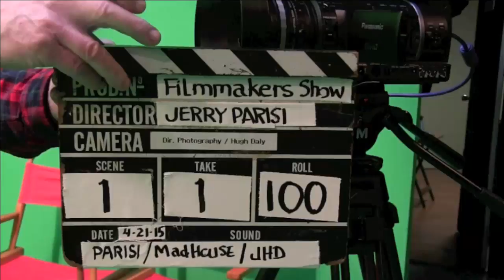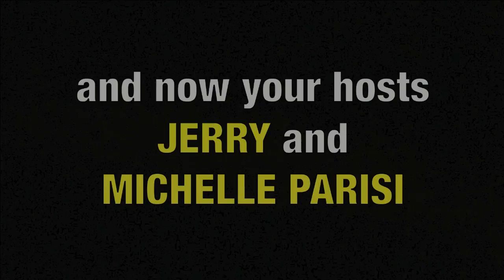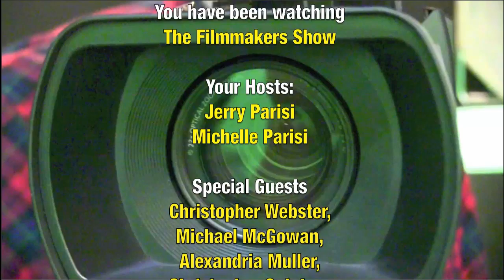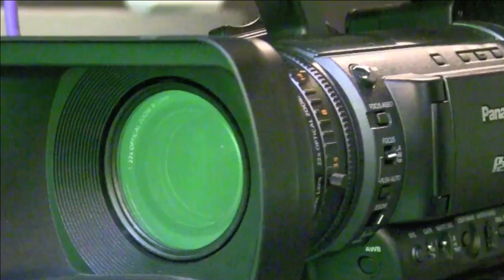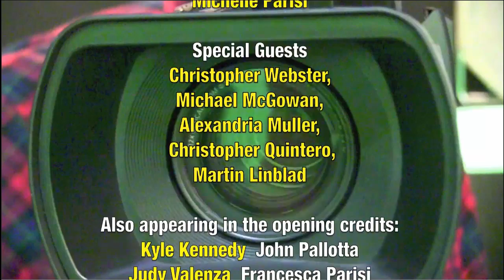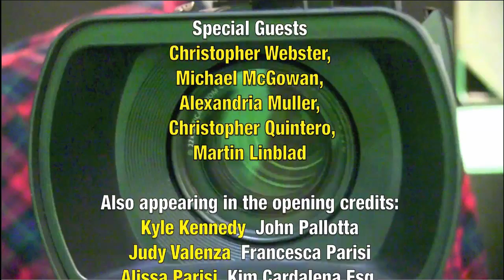Madhousetv , The Film Makers Show 2-17-16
Recorded on 2/17/2016 Madhousetv , The Film Makers Show 2-17-16 - Captured Live on Ustream